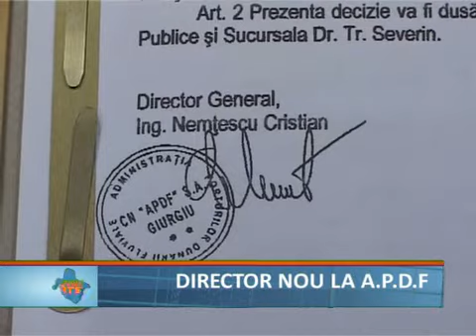Director nou la APDF